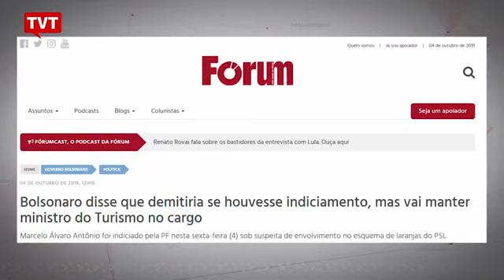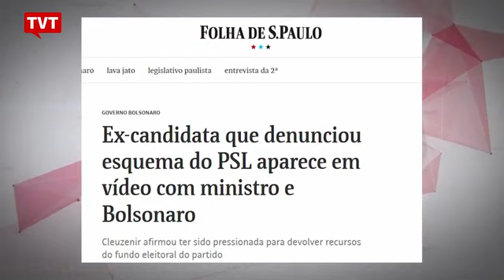Bolsonaro vai manter no cargo o ministro que foi indiciado pela PF por esquema com laranjas no PSL